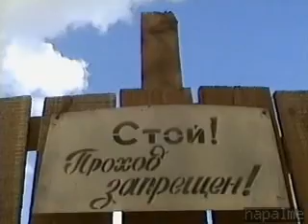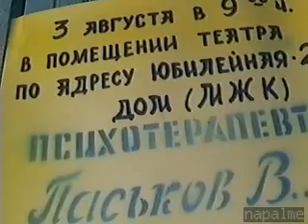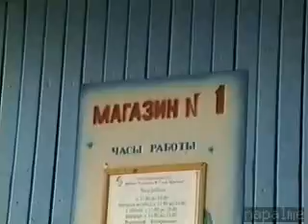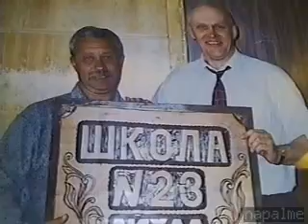Aykhal 2001 summer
Памяти Сергея Ковчуна.
Фрагмент видео